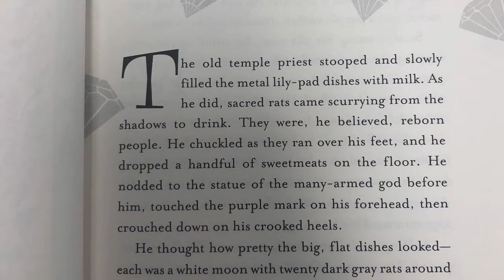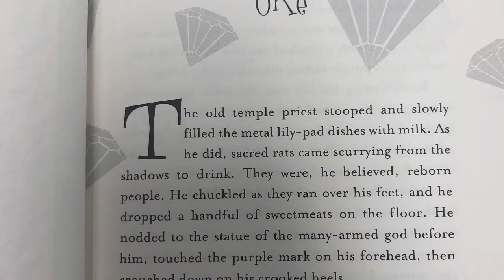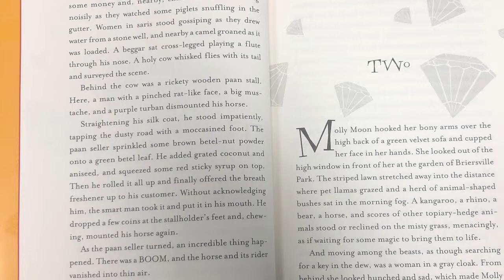First Chapter Friday: Molly Moon's Hypnotic Time Travel Adventure Read By Mrs. Tong